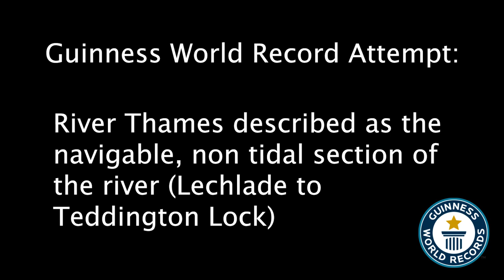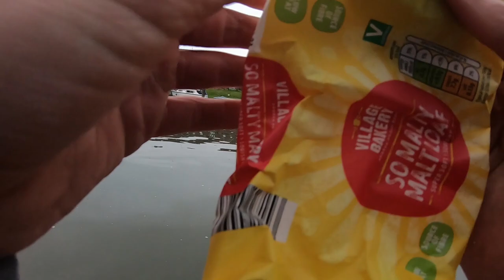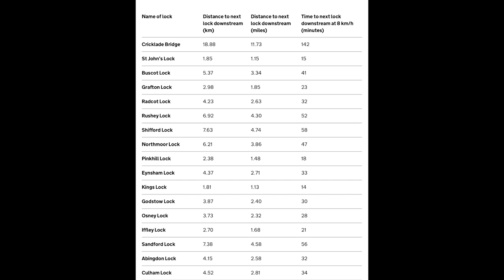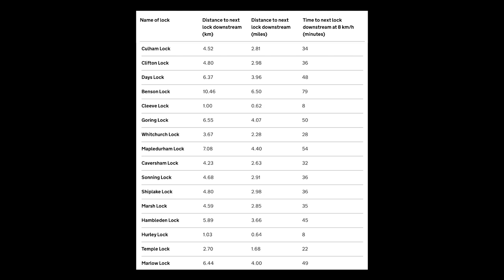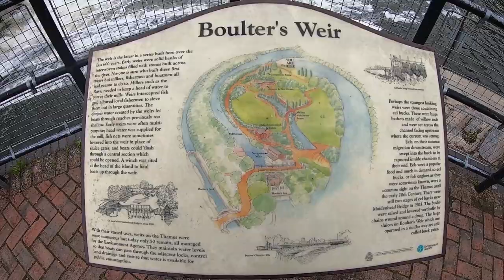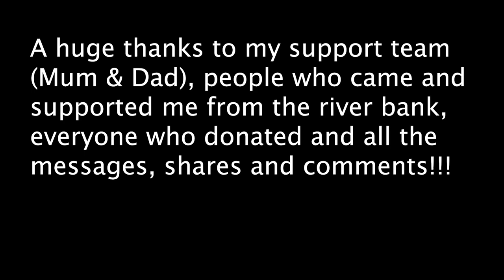KAYAKING THE RIVER THAMES! OFFICAL GUINNESS WORLD RECORD FASTEST SOLO KAYAK / CANOE! GOPRO LONDON UK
This is a video of me attempting to setting a new Guinness World Record for the fastest solo kayak / canoe of the River Thames!

Total time: 57 hours, 33 minutes, 15 seconds

Attempt took place from Friday 28th of May to Sunday 30th of May 2021.

I had to follow strict guidance that the Guinness World Records set out in order for my attempt to hopefully be approved! During the attempt I had to gather video/photographic evidence, complete a log book and get witnesses to sign it at different points along the river and gather GPS/tracker information!

As set out by the Guinness World Records the attempt stretched along the navigable non tidal section of the river (Lechlade to Teddington Lock).

The attempt took a lot of preparation and planning and I had a support following me on land.

The attempt is pending approval which all had to be sent off, so hopefully all of my evidence is satisfactory for me to set a new record!

🤙🏼 HAVE FUN STAY YOUNG

GEAR I USE:
🎥 Main camera (Sony A6500)
⚪️ Vlogging/wide angle lens (Sony F4 10-18 OSS)
🔘 Other lens (Sony Zeiss F4 16-70 OSS)
🤳🏼 Bendy vlogging tripod (Joby Gorilla Pod)
🔭 Big Tripod (Manfrotto Be Free)
🚁 Drone (DJI Mavic Mini 2 Fly More Combo)
🎱 Gimbal (DJI Ronin S C)
💻 Laptop (MacBook Pro 256GB)
💾 External Hard Drive (LaCie 5TB)
💾 External Hard Drive (LaCie 2TB)
📷 Action Camera (Gopro HERO 7 BLACK)
⌚️ Smart Watch (Garmin Vivoactive 3)

BEST GOPRO MOUNTS:
👅 Bite Mount
👦🏼 Head Mount
🦈 Jaws Flex Clamp
👕 Chest Mount
3️⃣ 3-Way Mount (selfie stick + mini tripod)